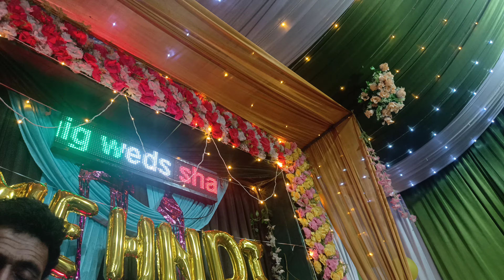Kr seya shinda Tu Aa ja mera kol#trending